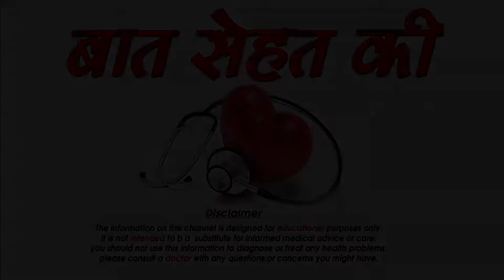कौन से Beauty Products रखे अपने Makeup Kit में -How to take care makeup kit,SM News